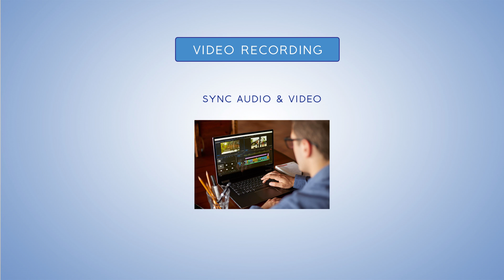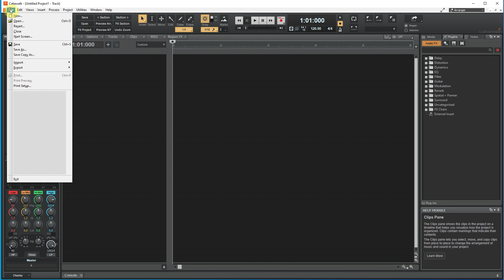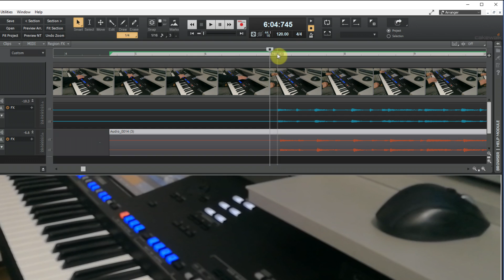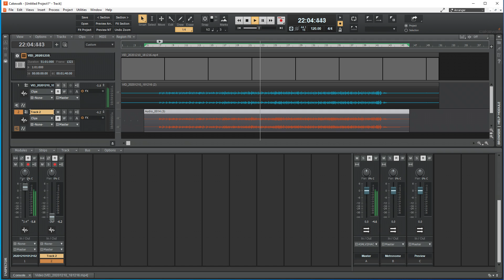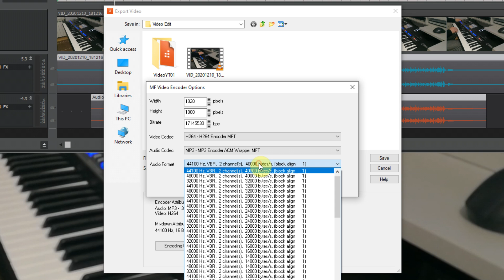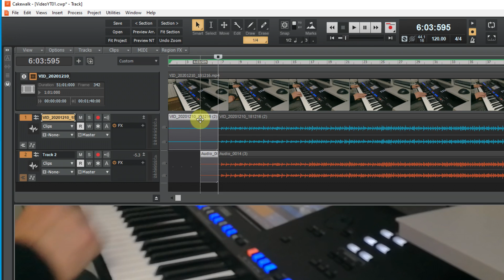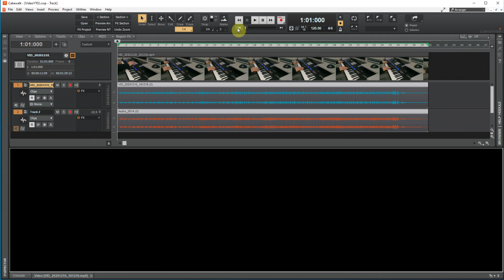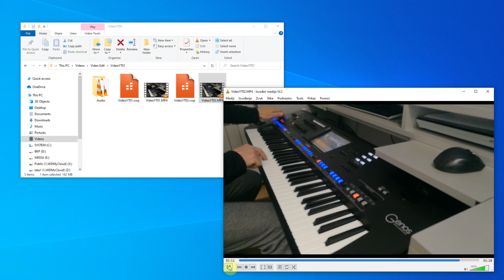Sync audio and video when recorded separately - editing with free program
Recording audio and video separately ensures you get the highest quality sound for your project. The built-in microphones on the cameras will never pick up sound that is clear enough for professional work. That's why it's best to record the sound separately and add it to the video later.
In this video I will explain how you can do this. I used a DAW Cakewalk by BandLab which primarily processes Audio and MIDI files. However, it is also used to process music for video. In addition, it is free and can be great for this job.